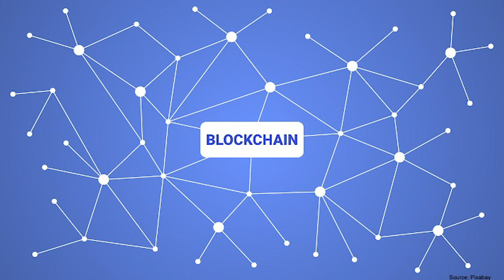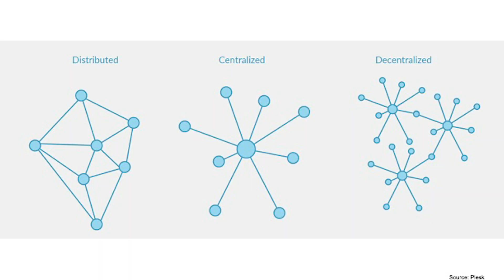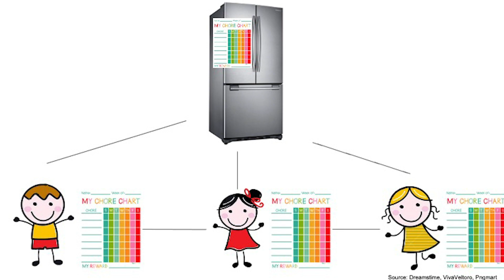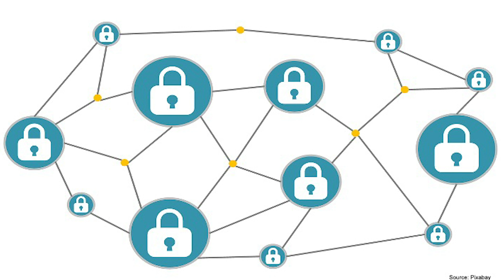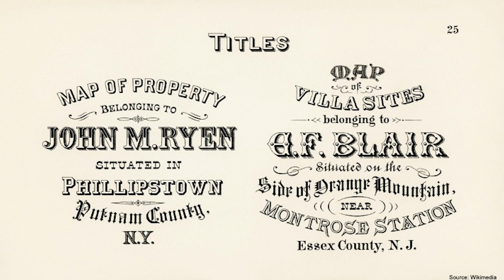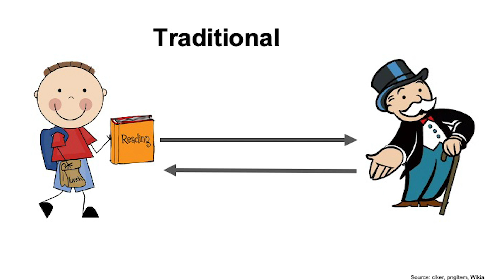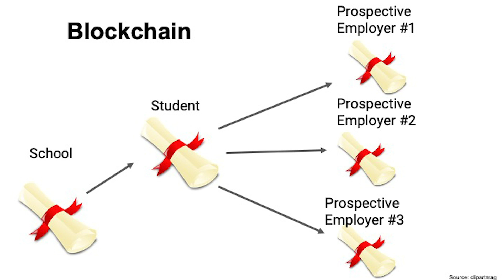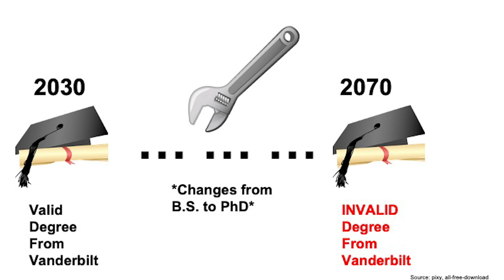Blockchain Will Revolutionize Higher Education | Lincoln Murr | TEDxVanderbiltUniversity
Even though blockchain is one of those tech buzzwords that evokes images of Bitcoin and technologies too complicated to understand, it offers many benefits and efficiencies over current systems that we use, especially in the realm of higher education, that will revolutionize how we use the internet. This talk gives a simple overview of what blockchain is and how it works, using an easy-to-follow example. Then, following the story of a college student on a campus where blockchain has been adopted, it looks at the real-world use cases of blockchain in higher education, and demonstrates why this technology is so revolutionary. Lincoln Murr is a freshman majoring in Computer Science and Economics. He is from Knoxville, Tennessee, where he was a recipient of the Knox News 20 Under 20 Award for entrepreneurs and visionaries of East Tennessee. Lincoln has a passion for blockchain technology and cryptocurrencies, and is an author for a blockchain news website, has received cryptocurrency-related scholarships, and is currently developing his own blockchain application. He also has created a cryptocurrency website with over 6,000 views and endorsements from blockchain companies. In his future career, Lincoln hopes to create blockchain applications that will be used by millions, if not billions, of people, and help people in underdeveloped areas of the world have an opportunity to break out of the cycle of poverty. His hobbies include collecting autographs from celebrities, playing ping pong, and tinkering with computers. This talk was given at a TEDx event using the TED conference format but independently organized by a local community.